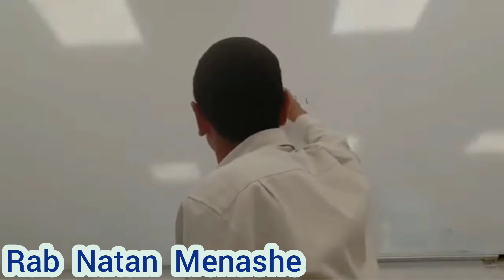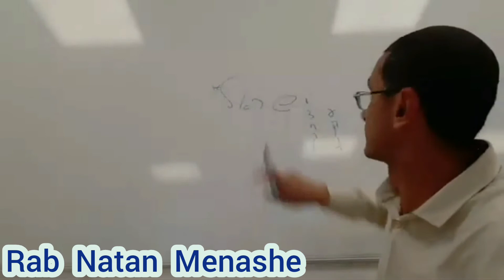Código del Nombre de Israel. Rab Natan Menashe